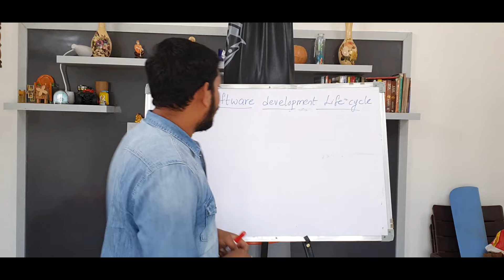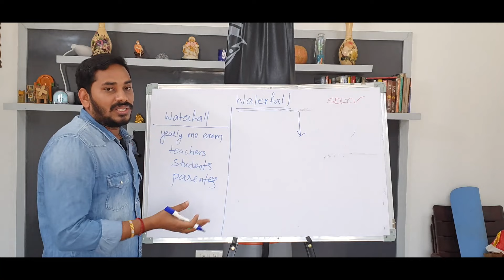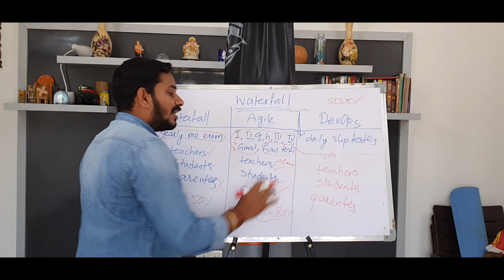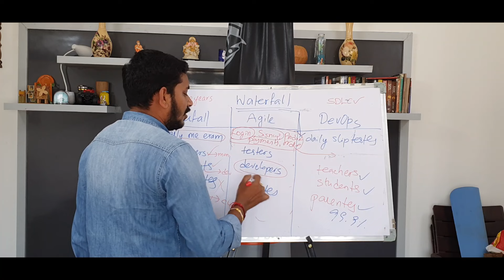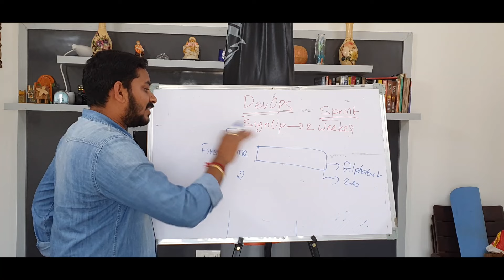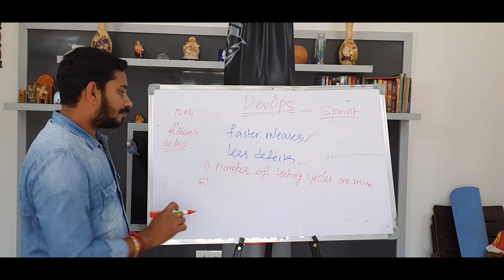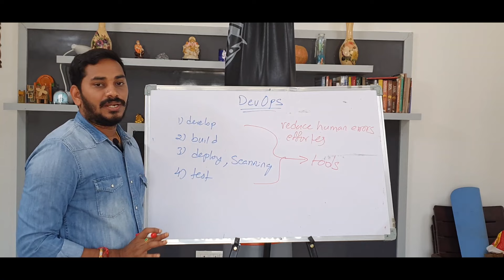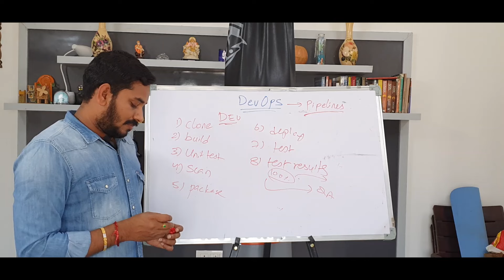All about DevOps: Detailed Explanation by Siva | DevOps In Telugu | DevOps and Cloud with Siva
Upcoming Batch Details:
🎙️ Language: Telugu
⏳ Duration: 4 months
⏲️ Hours: 120+ Hrs

Here is the ultimate guide on detailed explanation of DevOps by Siva in DevOps! In this detailed video, Siva walks you through the fundamentals and advanced concepts of DevOps, ensuring you gain a comprehensive understanding of the field. From Software development life cycle to waterfall and agile models, Siva covers it all with clear explanations and practical examples. Whether you're a beginner or looking to enhance your skills, this DevOps training is tailored to meet your needs. Don't miss out on this opportunity to learn from an expert and take your DevOps knowledge to the next level.